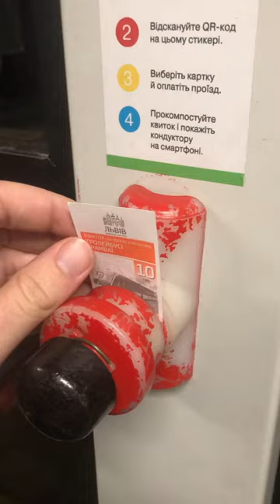Lviv trolleybus — ticket validation